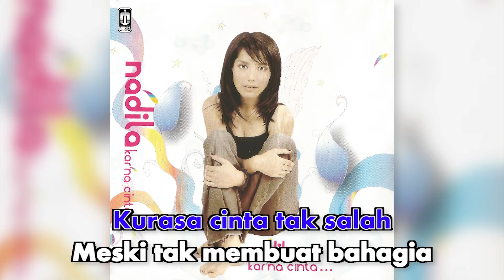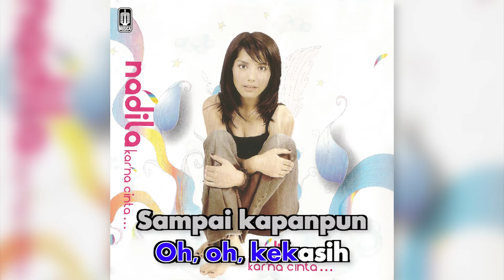Nadila - Akhir Cintaku (Official Karaoke Video) | No Vocal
Karaoke video by Nadila performing "Akhir Cintaku"
Cipt. Gita